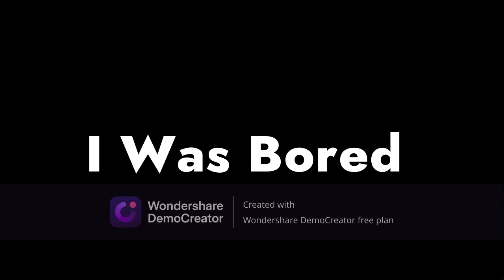(S.F.M F. N.A.F) How To Make Fnaf Not Scary Part 2